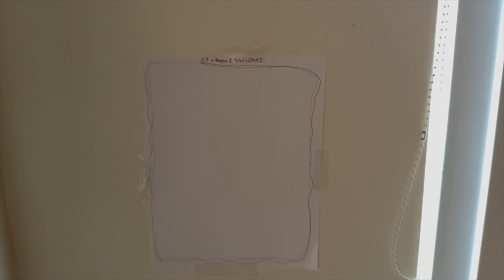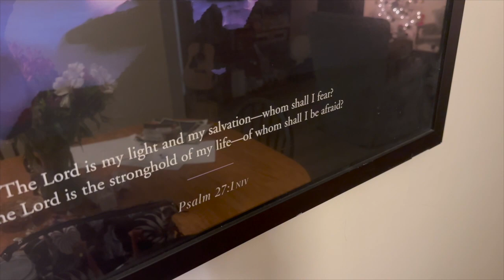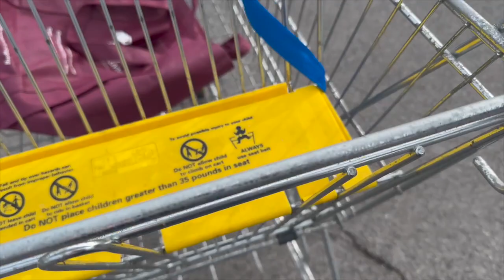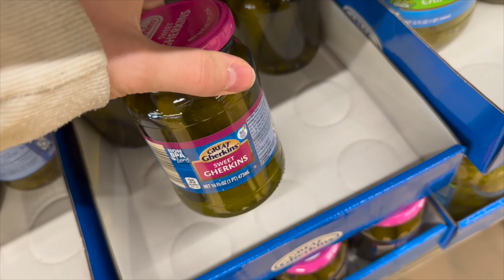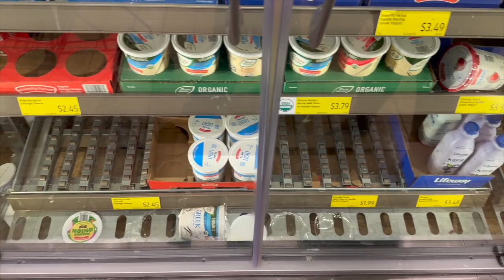The Christmas Season is upon us!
God Bless!